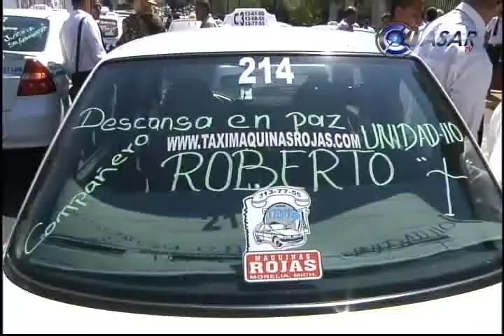Protestan taxistas por asesinatos y asaltos a compañeros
Taxistas de diversas organizaciones bloquearon este viernes, el libramiento a la altura de Casa de Gobierno, en protesta por el asesinato de uno de sus compañeros...